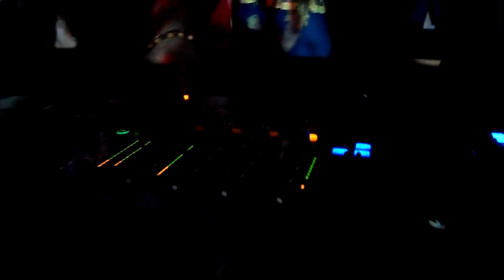Peat Noise @ Drastic Night, Kisterem Club, Eger (Hungary) (20.APRIL.2013)_cut01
played one of my big favourite track "D'Note - Shed my skin" ! Love this music!!!